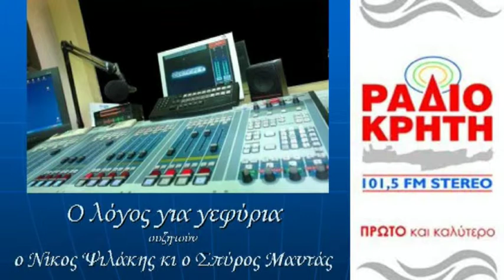Κρήτη FM: ο λόγος για γεφύρια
Ο ΛΟΓΟΣ ΓΙΑ ΓΕΦΥΡΙΑ
Συνέντευξη του Σπύρου Μαντά στον Κρήτη FM (Δεκέμβριος 2009)
Μαζί με τον Νίκο Ψιλάκη συζητούν για γεφύρια